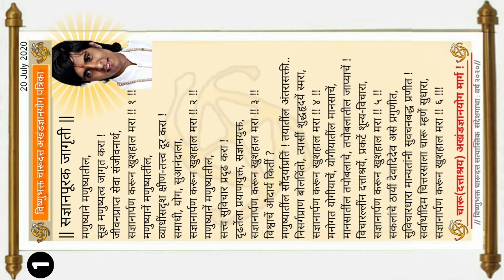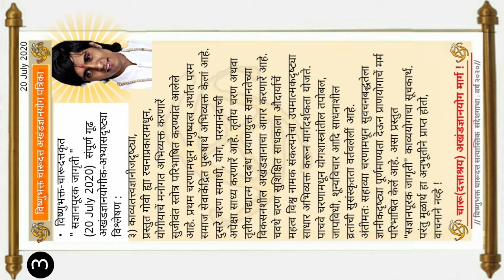अभ्यासकांकरिता | विष्णुभक्त चारूदत्तकृत अभंग व त्याचा संपूर्ण अर्थ | पानं | महेश थोरात, D.Tv News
Today's journey with Shri Charudatta
Charudatta Definition on Bhakti Yoga !

So, Come to with us
Charudatta Thorat Spiritual journey...

Abhanga & there's Meaning Charudatta | Dattashraya journey with Shri Charudatta Thorat | Akhand Gyan Yoga |

महेश थोरात, D.Tv
Dattashraya Tv News |
Team Youtube

• This Channel's Content is not For Kids.
Only for Educated Readers & अभ्यासक